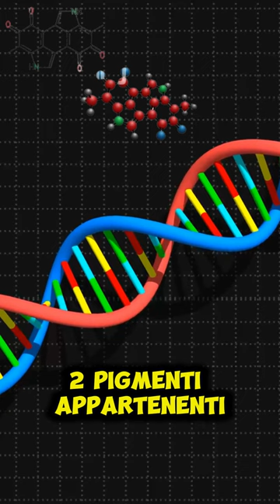PINGUINO GIALLO - Non è un fake